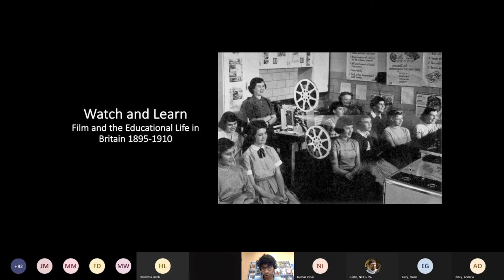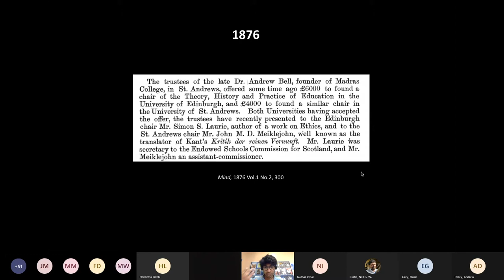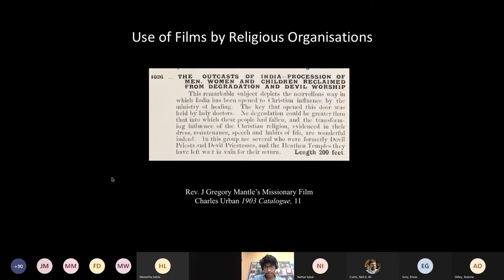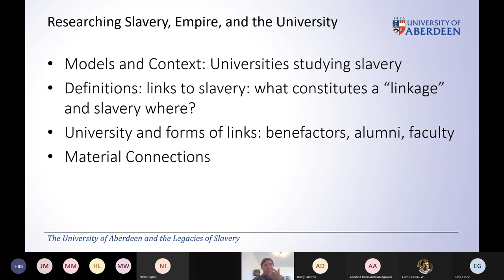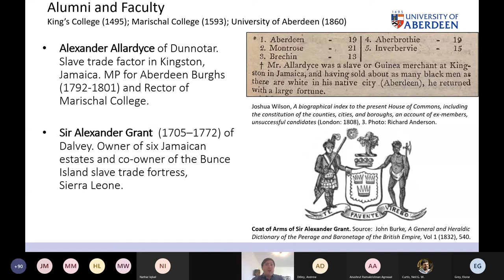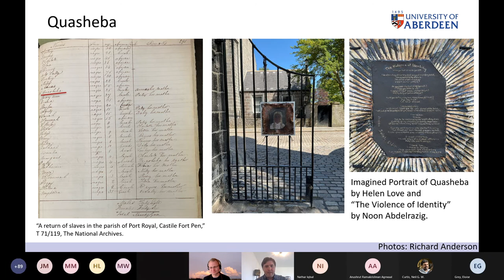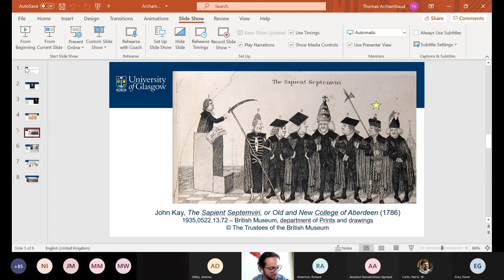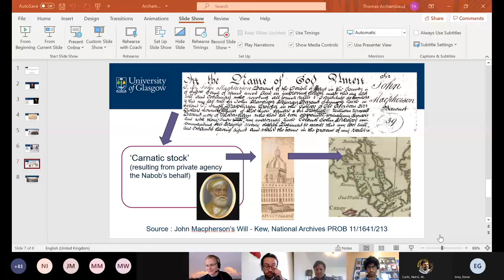Panel 2: Institutional Legacies of Colonialism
Day One of the conference, 17 June, 2021.
Panel 2, titled 'Institutional Legacies of Colonialism' was chaired by Dr Andrew Dilley at the University of Aberdeen.

1. Anushrut Ramakrishnan Agrwaal, ‘Plaque to the future: Andrew Bell and the legacy of colonial educationalists’
2. Dr Richard Anderson, Aberdeen University, ‘The University of Aberdeen and the Legacies of Slavery in North-East Scotland’
3. Thomas Archambaud, University of Glasgow, ‘Sir John Macpherson and King’s College, Aberdeen: Highland patronage, Aberdeen Enlightenment and Bengal’